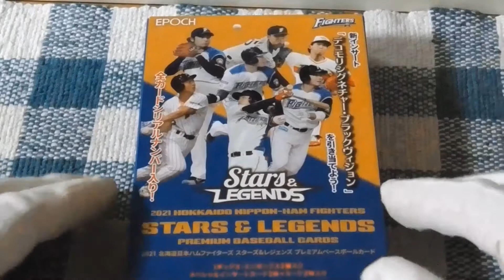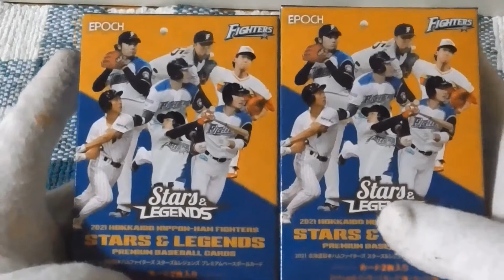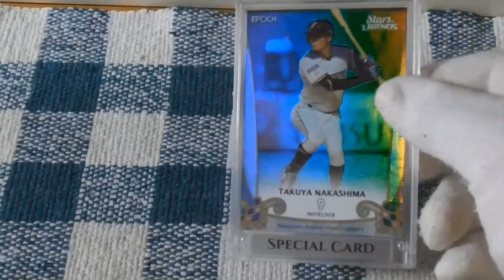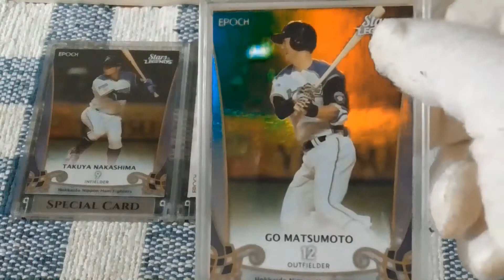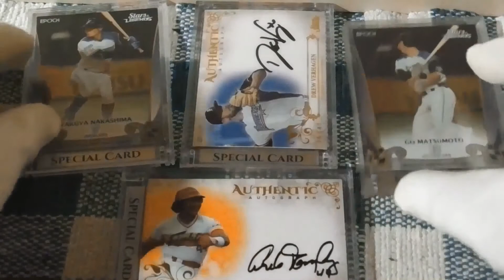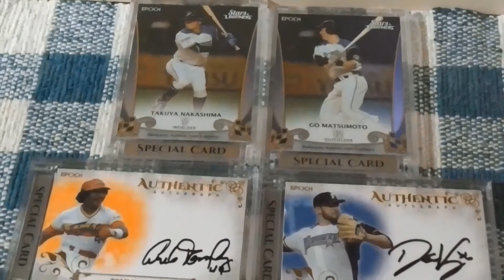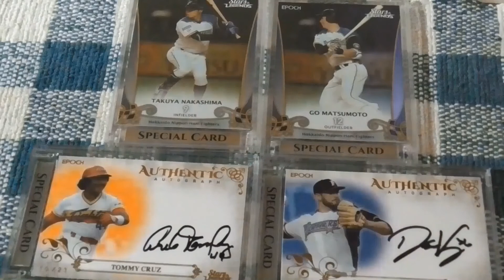2021 北海道日本ハムファイターズ スター＆スターズプレミアムベースボールカード開封動画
これは直筆サインカードが２枚出ます！果たして誰の直筆サインカードが出たのか興味津々！

８/31　スポーツカード開封動画
９/１　YouTubeライブ（14時前後から～）
９/４　YouTubeライブ（10時から～）
９/８　YouTubeライブ（14時前後から～）
９/11　YouTubeライブ（10時から～）
９/15　YouTubeライブ（14時前後から～）
９/18　YouTubeライブ（10時から～）

基本料理動画は毎日あげます